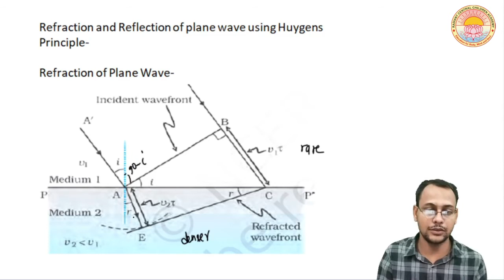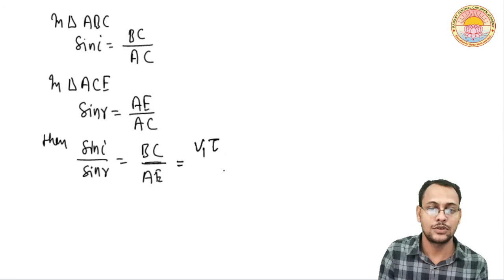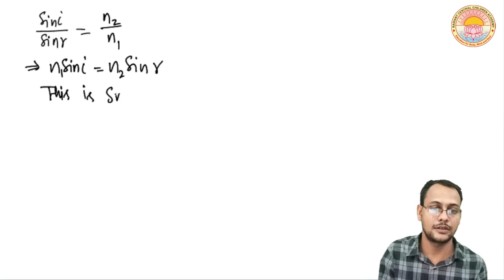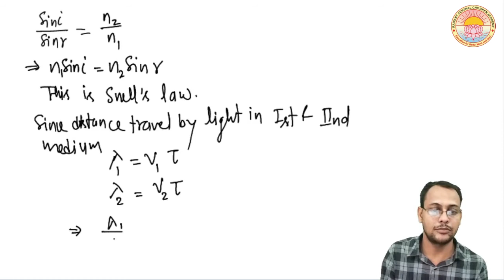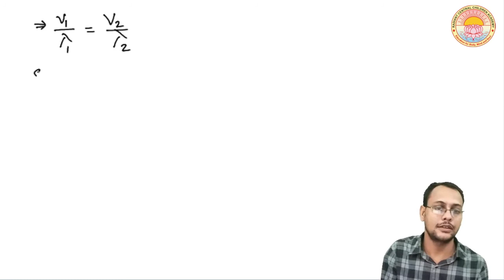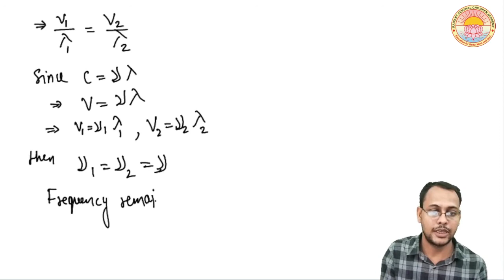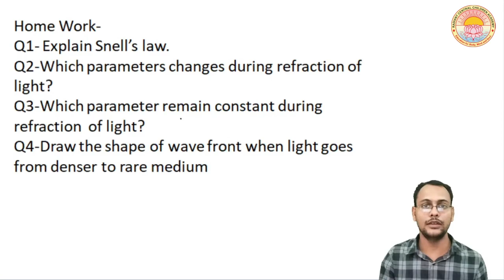Wave Optics I Lecture - 4 I Class -12 I C.B.S.E. Board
Refraction of Plane Wave Using Huygens Principle